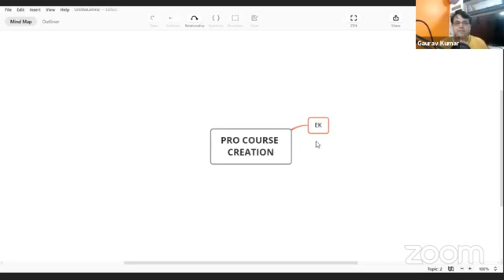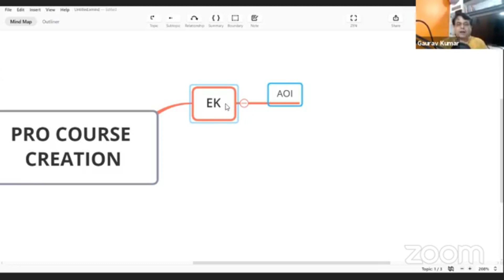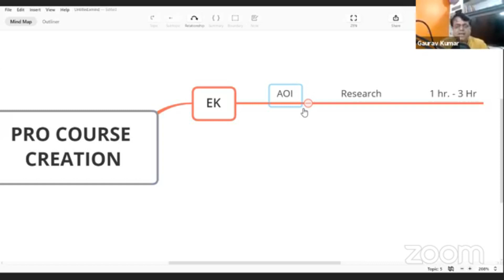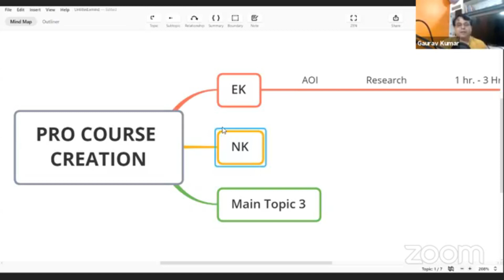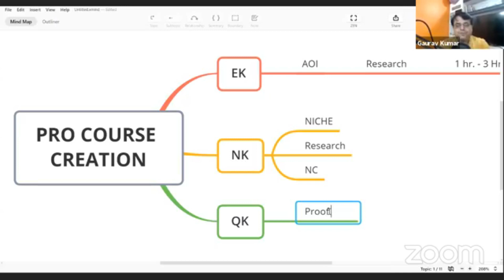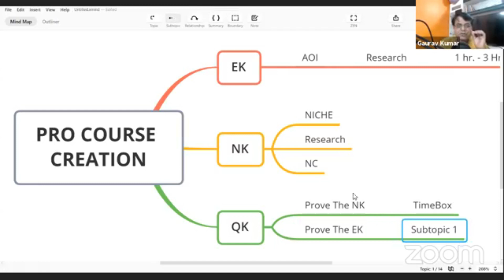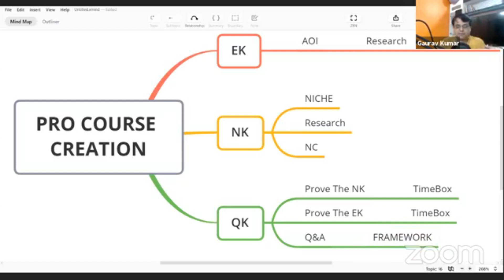How To Sell Sitting At Home? || Kumar Gaurav || Business Abundance Coach